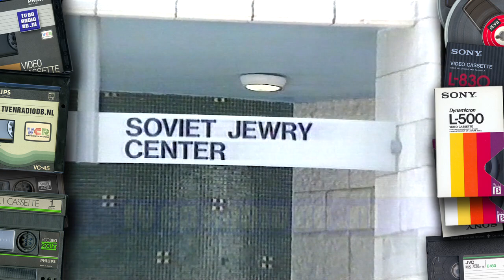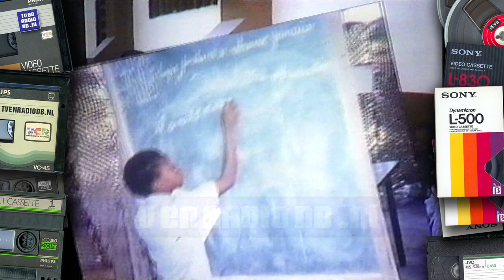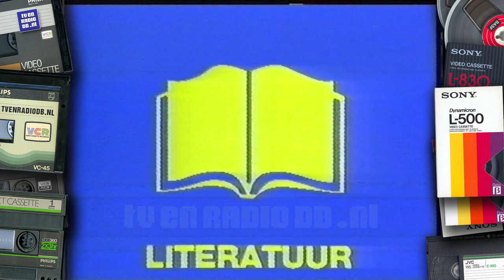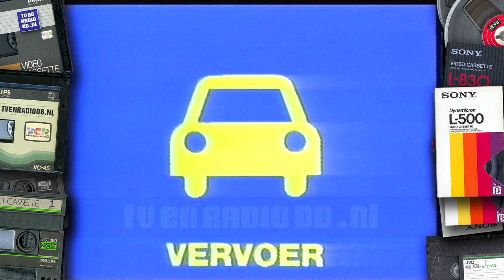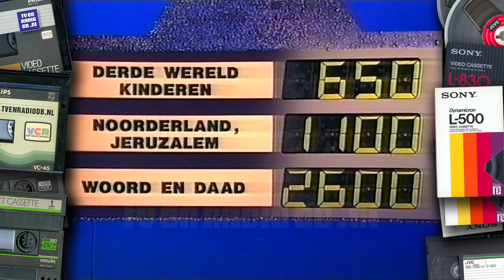TV: Stampwerk (19910221) | Quiz | Bert van Leeuwen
Complete aflevering van de quiz Stamperk van de EO met presentator Bert van Leeuwen. Uitgezonden op 21 februari 1991.